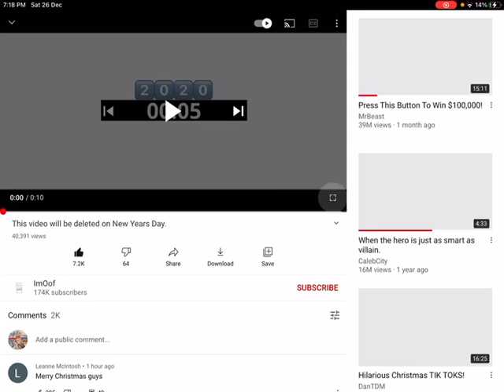This vedio will be deleted in New Year’s Day (REUPLOAD ALL CREDIT GOES TO imoof)